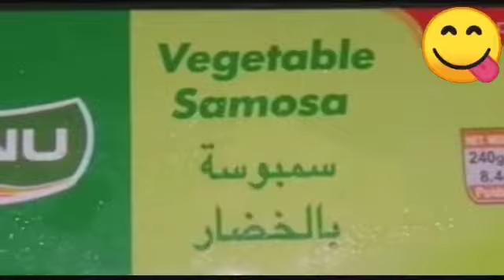How to make# samosa#vegetables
Cock samosa vry easy and vry quick